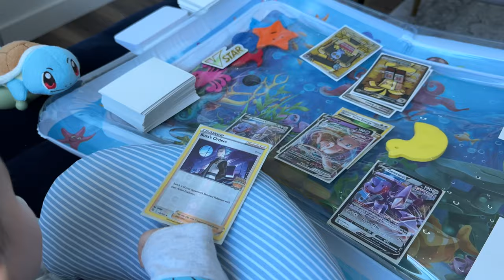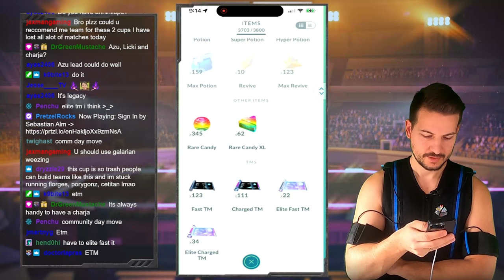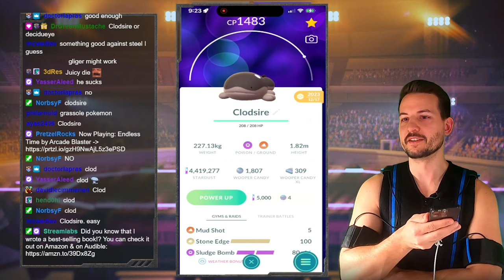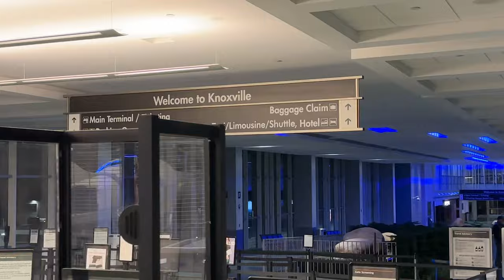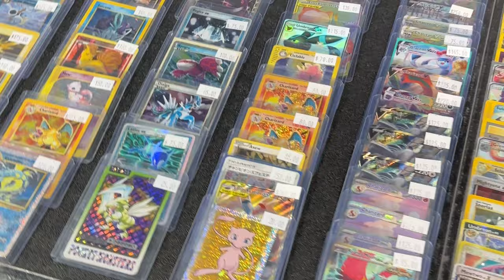Producing and Playing Pokémon | Z-vlog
Enzo beat me in TCG! Got some espresso, fish, cooked the fish, packed my bags, and traveled to the Knoxville Regional Championship, Produced it, traveled back spent some time with family, played some Pokémon GO Battle League, and Produced Pokémon GO Battle Day Special Broadcast! Hope you enjoyed it all!

0:00 Enzo Vs regularZ
0:17 Walk of Shame
0:40 Secret Starbucks
1:15 Family
1:40 My Shed Rooftop Setup
2:37 Spent a Million Stardust on Catch Cup
9:53 Family Time Before Take Off
11:12 What I Travel With!
12:16 Welcome to Knoxville
12:55 CRAZY BURGER
13:44 The Event Hall
15:20 Pokémon GO Battle Day Broadcast Intro
17:50 Enjoy!

💻My Gear:
Video Editing
Wireless Microphone
Stream Mic

Computer Set-Up:
Capture Card
64G Ram
Video Card
Awesome Tower
Water Cooling